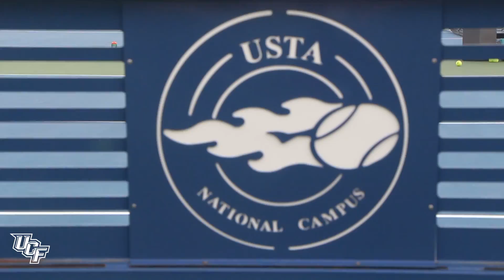UCF Women's Tennis Set for Season